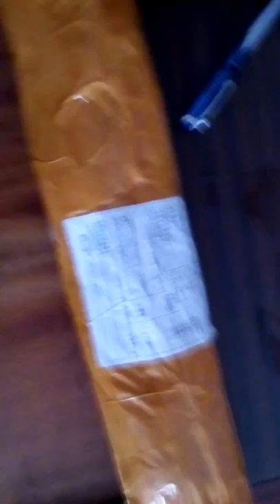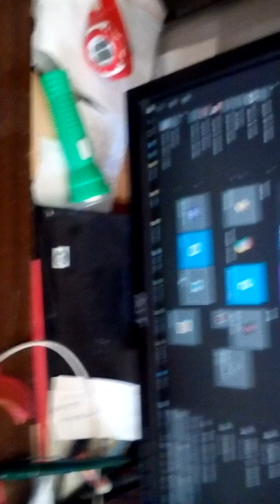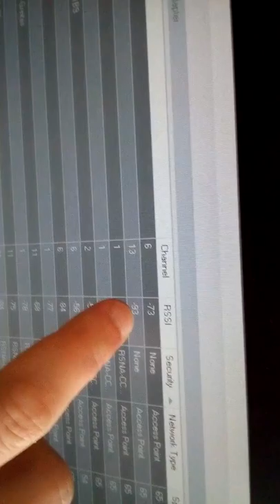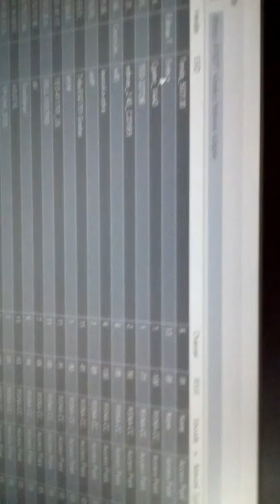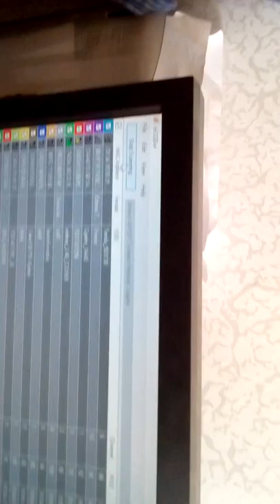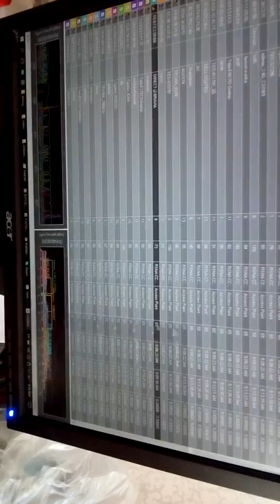Распаковка и проверка антены Yagi 2,4 ГГц. 20180407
Работает она хуже чем маленькая антенка.Сигнал она ловит от точки за 250 метров не совсем по прямой видимости (Sviesa).
Вероятно не хватает хорошего отражателя, либо она не умеет хорошо работать как направденная антена. Либо может я направил её не правильно.

Arial Yagi 2.4 GHz works wery not good for me.